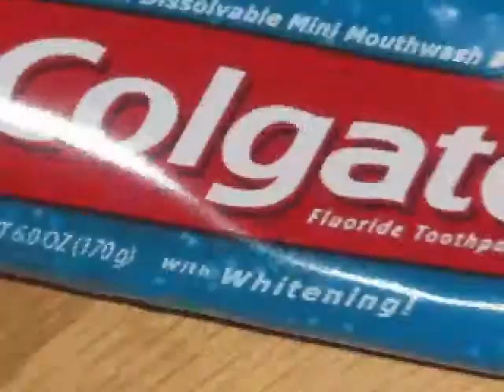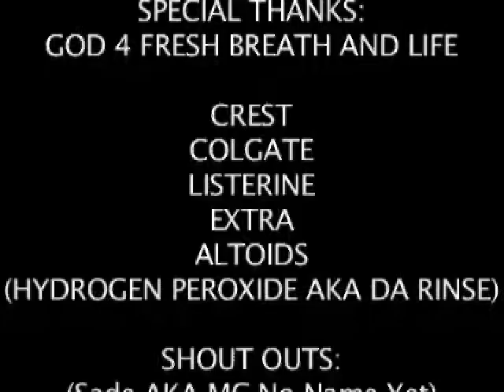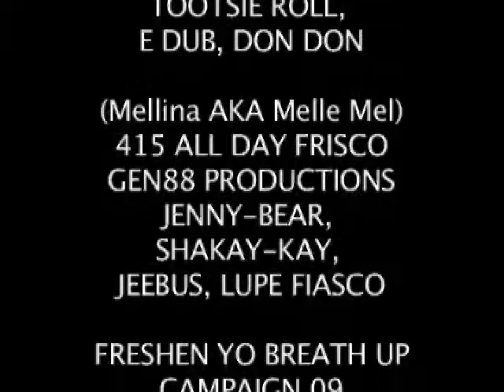Freshen Yo Breath Up Campaign '09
This is the first in a series of commercials geared towards promoting fresh breath in '09. Please watch it to its entirety and if you are one who is cursed with bad breath, may you learn some tips from this video. God bless! AND WHY?? BECAUSE BAD BREATH IS DISRESPECTFUL!